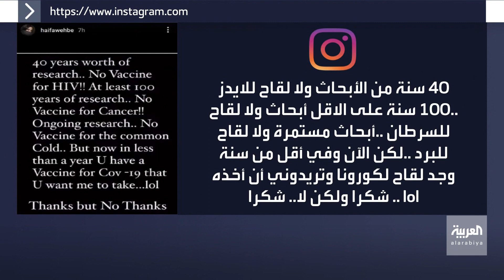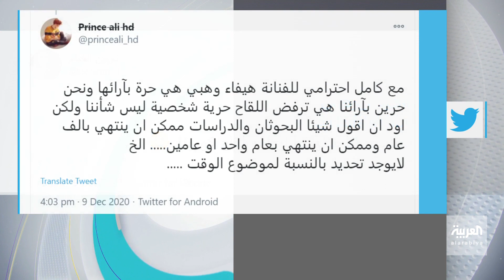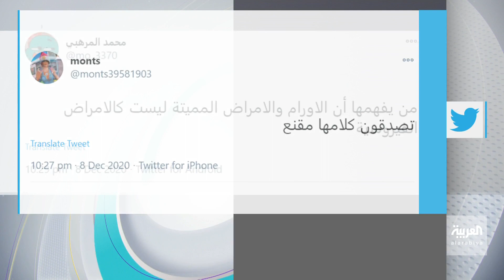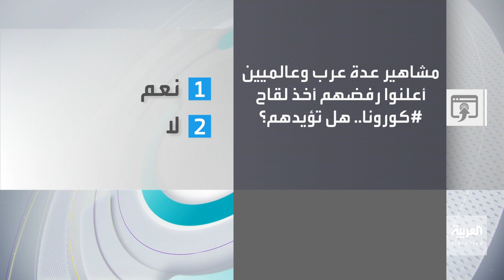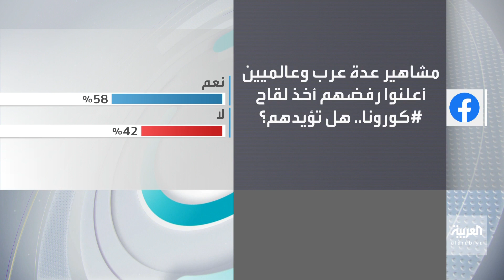تفاعلكم | هيفاء وهبي ترفض لقاح كورونا والأطباء يهاجمونها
رفضت الفنانةاللبنانية هيفا وهبي لقاح كورونا عبر بوست ناري على انستغرام اعتبره كثيرون وقوف لهيفا بمواجهة الطب والأطباء.

ـــــــــــــــــــــــــــــــــــــــــــــــــــــــــــــــــــــــــــــــــــــــــــــــــــــــــــــــــــــــــــــــــــــ